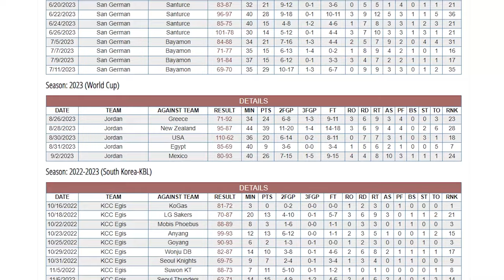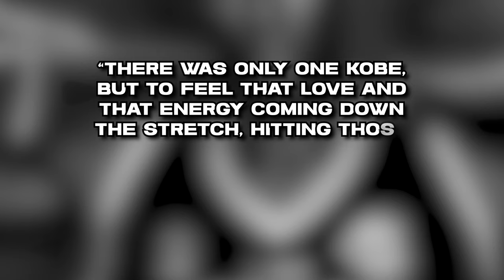Kobe Bryant 2.0? The Remarkable Makeover of Rondae Hollis-Jefferson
In his six-year NBA journey, Rondae Hollis-Jefferson showcased his prowess as a formidable defender, an underrated playmaker, and a valuable rebounder. But here's the kicker, he was never, and I mean never, compared to the Black Mamba, Kobe Bryant. That is, until now.

So, what's changed? How did he go from a solid role player to someone who's evoking the spirit of the Black Mamba himself? You're about to find out. It's time to unravel the mystery of Rondae Hollis-Jefferson's journey from an underrated gem to a Kobe Bryant 2.0. Buckle up, because this is going to be one heck of a ride